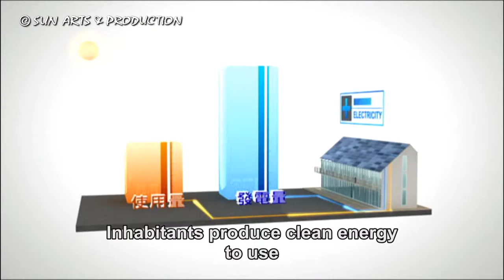s02e11 Solar Power House